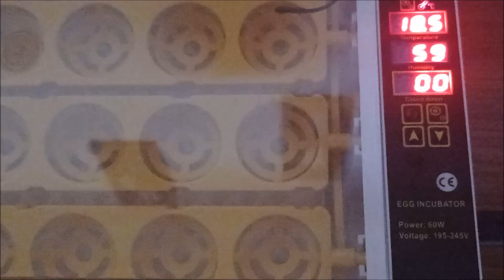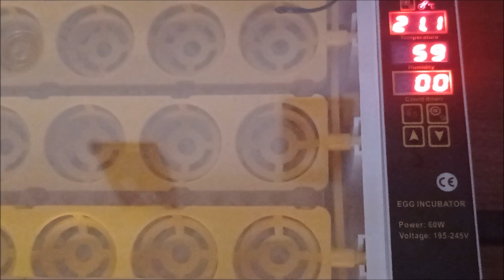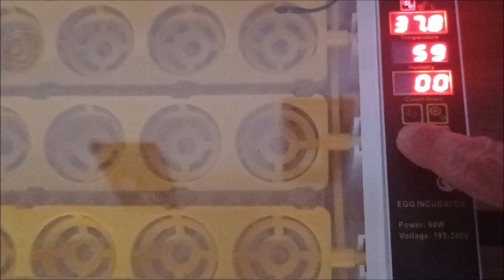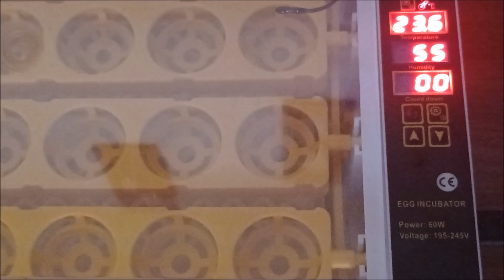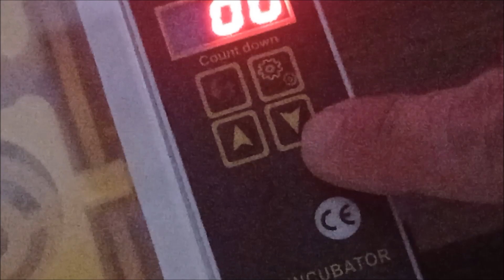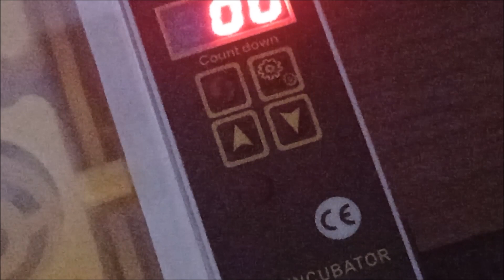Incubadora automática para 24 huevos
Cómo se accede al menú del termostato de esta incubadora económica o barata que compramos en Amazon y cómo ajustar o calibrar el termostato, cómo subir o bajar la temperatura, volteo automático de la bandeja de huevos, etc
Este es nuestro correo electrónico